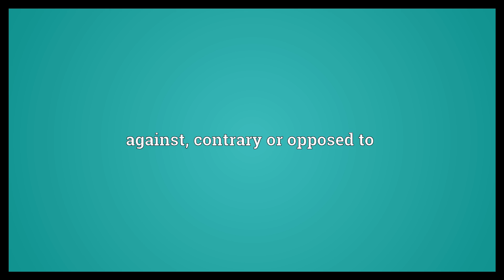Contra Meaning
Video shows what contra means. against; contrary or opposed to.  Contra Meaning. How to pronounce, definition audio dictionary. How to say contra. Powered by MaryTTS, Wiktionary